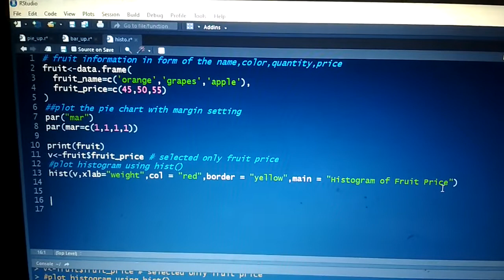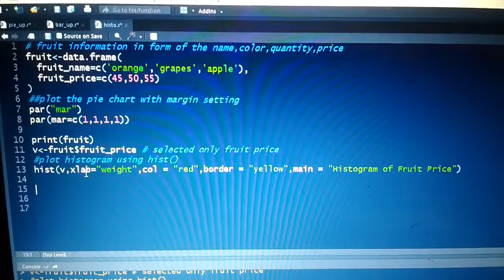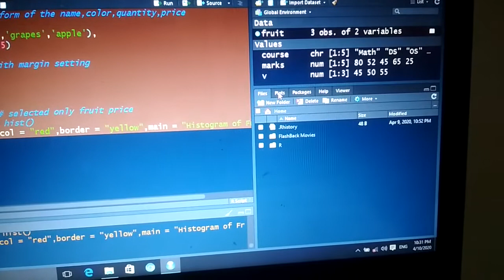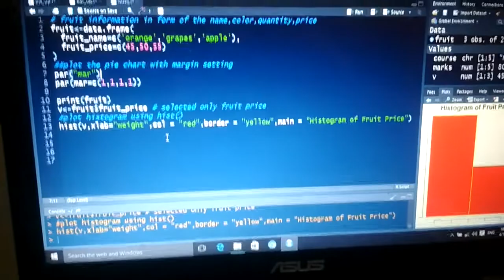IDR HISTOGRAM EXP 1